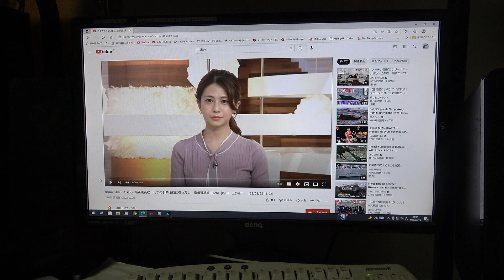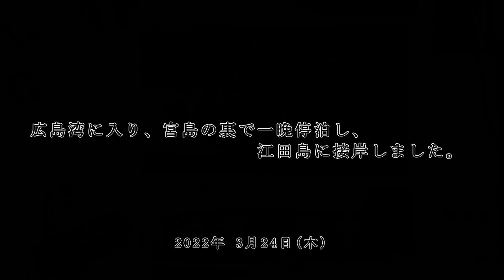最新鋭フリゲート艦FFM 「くまの」 が江田島弾薬補給整備所にやって来た😍‼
2022/03/24　海上自衛隊・江田島弾薬補給整備所を、「慶剛」が撮影した作品です。
　ニュースや、ネットで配信され、最新鋭フリゲート艦ＦFM熊野が、いよいよ通常任務の海上自衛隊に引き渡された事を知りました.
　で、どこいるか？と、スマホに入れた「マリントラフィック」で調べてたら、横須賀とは逆方向の広島方面に来てるではないか？呉基地ご挨拶か？と、思いましたら江田島にある弾薬補給所に接岸でした。
　雨の水曜日、会社帰りに雨の中撮影に行くか？到着時間18時30分では、暗くて無理だろう。夜停泊してくれるみたいなら、次に日の朝、木曜日、会社行く前に勝負した方が良いと判断。時間計算して、前の晩にカメラをバイクに載せて準備して、あとは5時に目覚まし時計で、食事・トイレすまして家6時出発。バイクで30分。6時30分から15分間だけ撮影して、渋滞で32分で家に戻り、カメラを玄関に置いて直ぐ仕事・反対方向に出発。完璧な「必殺仕事人」きめてきました。
　撮れるチャンスに撮らないと、直ぐいなくなりますから。瞬間勝負です。関東の人は横須賀行けば撮れますが、広島の自分は、もう撮るチャンスは無い。